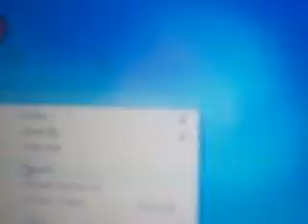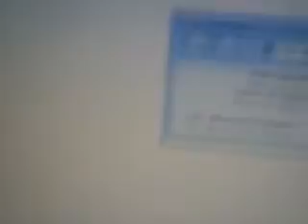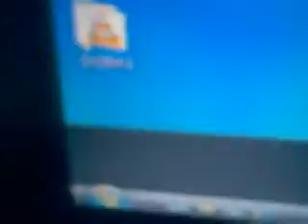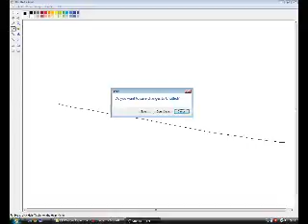how to use paint